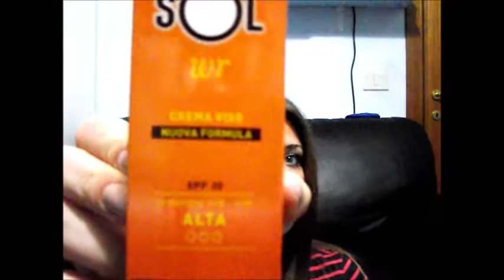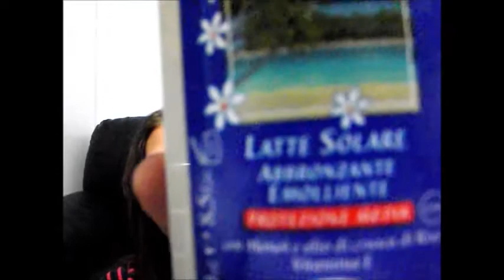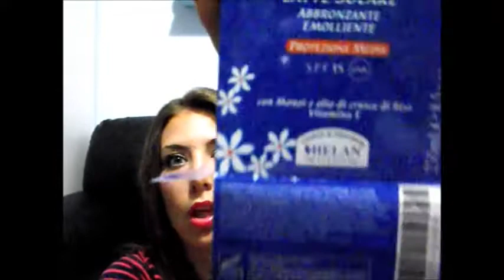Le migliori creme solari...... e quelle da evitare!!!!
ciao, in questa review vi mostro tutte le creme solari che ho provato e vi dico le migliori e le peggiori. ditemi cosa avete provato voi :-)